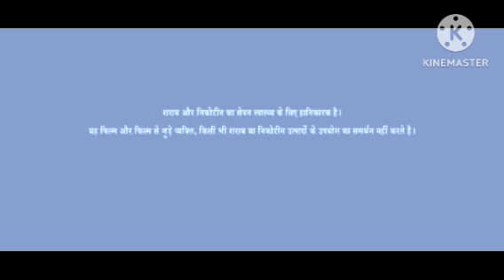Bheeshma Review Explained & Facts | Nithin | Rashmika Mandana | HD 1080q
This is not a Movie. I have discussed Bheeshma facts, Satellite & OTT Details, Preproduction-Post Production & Filming Details, Budget & Worldwide Lifetime Box-Office Collection Details, deep story analysis & Explanation